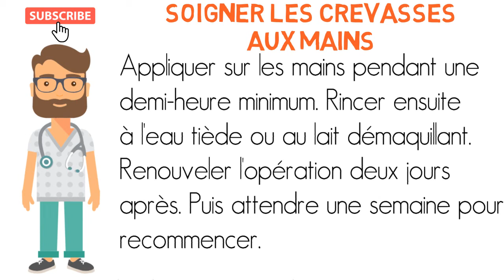Soigner les crevasses aux mains | Remède de Grand Mère [ Tutoriel ]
Dans cette vidéo, je vous montre comment soigner les crevasses aux mains avec des méthodes naturelles.

📌 3 tutoriels de remède naturel par semaine seront posté sur ma chaine YouTube à partir du mois de septembre. == COMMENT JE CRÉE MES TUTORIELS DE REMÈDE NATUREL ==

== ÉQUIPEMENTS UTILISÉS ==
Carte graphique : Nvidia GeForce GTX 670
RAM : 8 Go Corsair
Mémoire : 250 Go Seagate
Processeur : Core-i5 4ème génération Intel